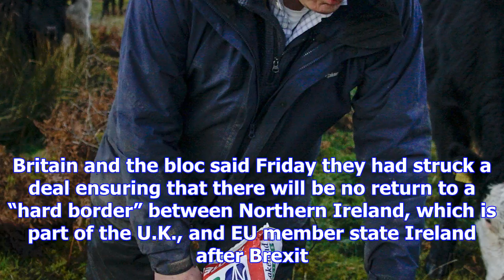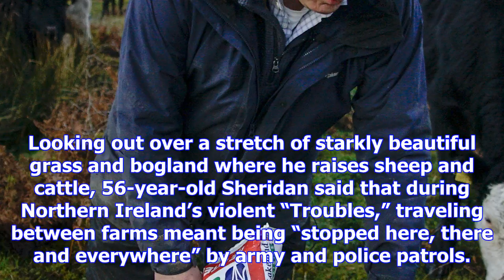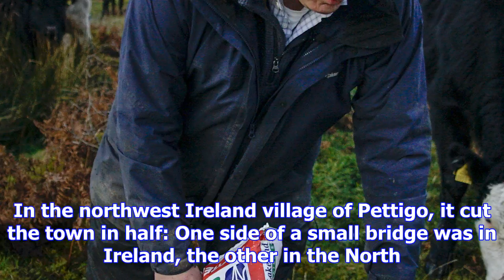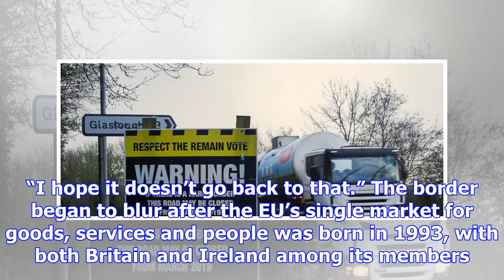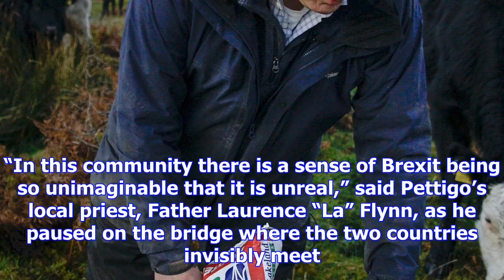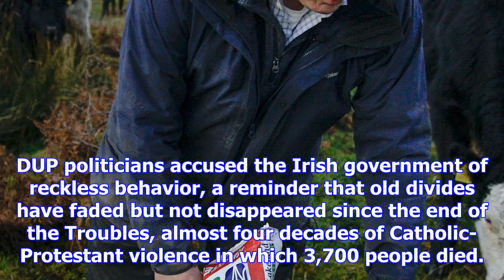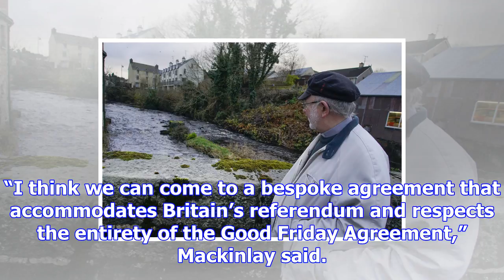Irish border lives and livelihoods hinge on brexit outcome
A truck drives past an “anti-Brexit” sign, set up by local activists, on a road on the outskirts of ...